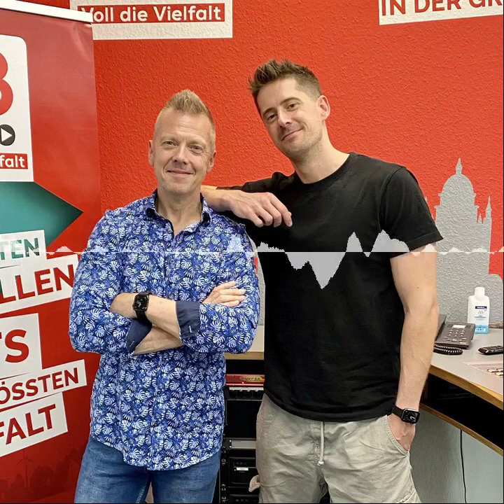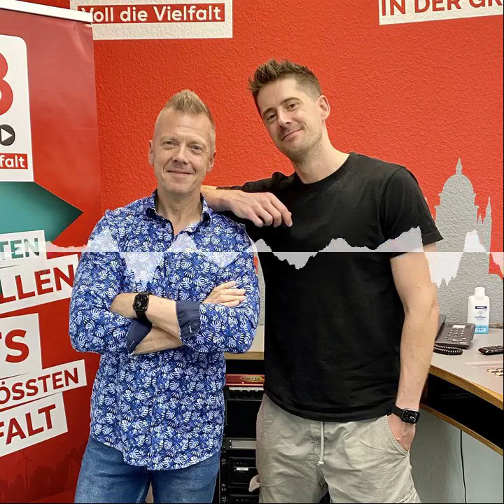Vincent Stein - Die unendlichste Geschichte - Der BB RADIO Mitternachtstalk Podcast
Vincent Stein im BB RADIO Mitternachtstalk

Er ist, hinter Dieter Bohlen, der erfolgreichste Musikproduzent, in Deutschland. In der Hip-Hop-Szene ist er auch bekannt unter seinem Künstlernamen „Beatzarre“. Außerdem ist Vincent   Sänger, Rapper, Songwriter und eine Hälfte vom Duo SDP,
der „bekanntesten unbekannten Band der Welt“.
2019 feierten Vincent und sein Bandkollege Dag-Alexis Kopplin bereits ihr 20-jähriges Band-Jubiläum. Ihre Konzerte sind mit 10tausenden Gästen immer ausverkauft. Aktuell waren sie bei „SING MEINEN SONG, DAS TAUSCHKONZERT“ und ihr zehntes Album ist ebenfalls gerade erschienen.
Auch als Produzent ist Vincent sehr gefragt: Er hat unter anderem die
Rapper „Capital Bra“, „Sido“ oder „Cro“ produziert, aber auch bei Adel Tawil, Mark Forster oder Helene Fischer die Regler geschoben. Auch an den Soundtracks zu „Fack ju Göhte“ hat er mitgewirkt. Die „Vincent Stein Story“ ist außerordentlich spannend und unterhaltsam zugleich, denn er ist auch ein unglaublich toller Erzähler. Ein Muss, nicht nur für alle SDP Fans! Hört unbedingt rein!